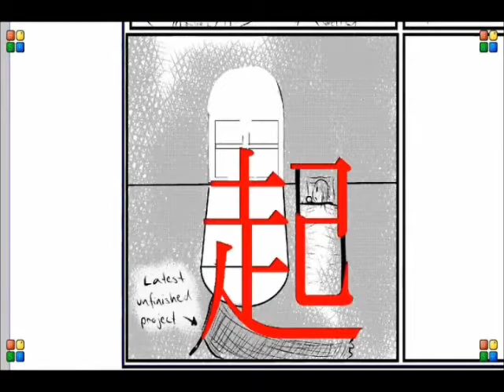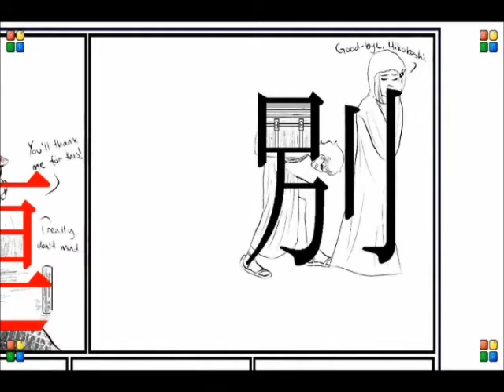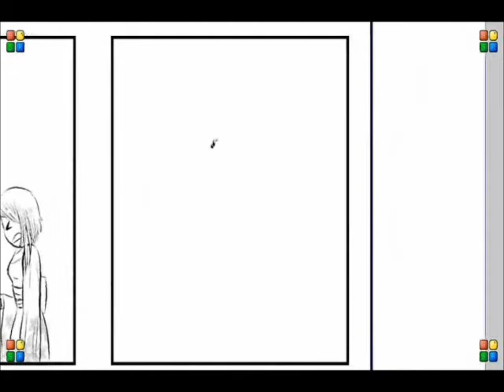Ch 12 - Tanabata (Japanese)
This animation goes with the Chapter 12 manga, associating the kanji with images and a story. This story is titled "Tanabata." It tells the legend about the origins of the Japanese holiday, Tanabata. See if you can spot all the kanji!